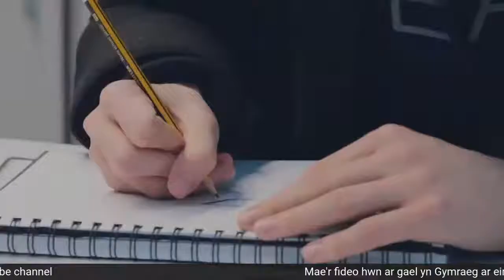A Levels at Deeside Sixth Virtual Event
A virtual event about our A levels at Deeside Sixth hosted by Miriam Riddell. Apply now for our A level courses

Rhith ddigwyddiad am ein cyrsiau safon uwch yn Chweched Glannau Dyfrdwy. Mae'n cael ei gynnal gan Miriam Riddell. Dysgwch ragor am ein cyrsiau a'r hyn rydyn ni'n ei gynnig yn